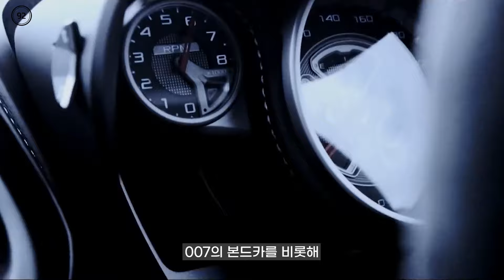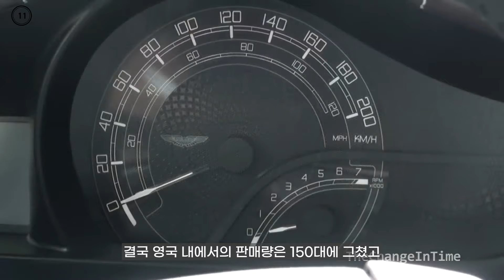스포츠카 회사가 경차를 만들어야 했던 이유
4.7 V8 엔진에 밴티지 7단 변속기 조합에 후륜 구동은 귀하지